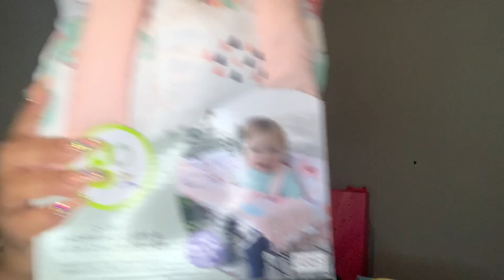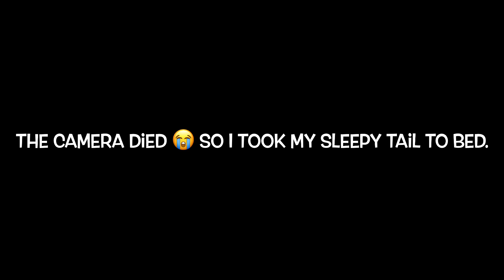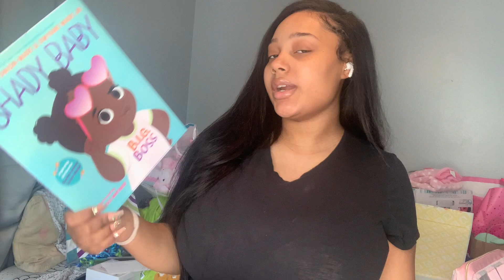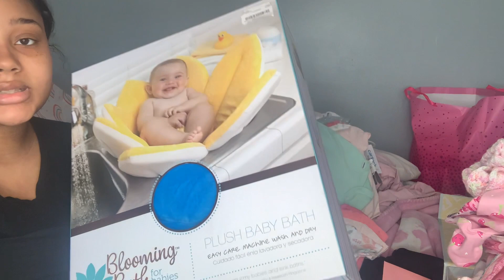HUGE BABY SHOWER HAUL: What I got from my baby shower (Baby Girl)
HEYYYY MAMMAASSS!

FAQ 💋
Age: 20